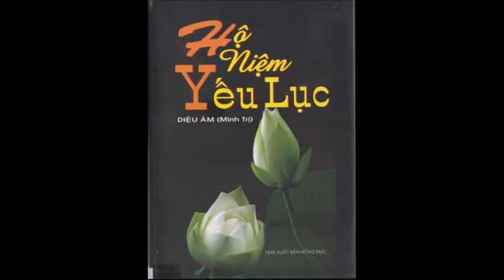10 Hộ Niệm Yếu Lục - Củng Cố Phương Pháp Hộ Niệm - Cần Tránh Sơ Xuất Khi Hộ Niệm - Cư Sĩ Diệu Âm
Cần Tránh Sơ Xuất Khi Hộ Niệm - Lão Cư Sĩ Diệu Âm Úc Châu - Cẩm Nang Hộ Niệm 10
NHÂN DUYÊN
 Cùng các BHN, chư vị đồng tu,
 "Sanh Tử Sự Đại"! Đây là điều tối hệ trọng cho một đời người!
Thời mạt pháp đức Thế-Tôn dạy rằng, muốn thoát sáu đường sanh tử luân hồi, chỉ nương theo pháp niệm Phật mới có thể thành tựu. Tuy nhiên, chúng ta là hàng hạ căn, nghiệp chướng sâu nặng, oán thân trái chủ quá nhiều... niệm Phật được an nhiên vãng sanh cũng không phải là điều dễ dàng!
Nhân duyên đầu tiên thúc đẩy chúng tôi kết tập nên tập "CẨM NANG" này chính là trong những năm gần đây, nhiều người niệm Phật được sự trợ duyên của pháp hộ niệm đã để lại những thoại tướng vãng sanh tốt đẹp thật bất khả tư nghì!
Pháp hộ niệm thật sự là đại cứu tinh cho chúng sanh trong thời mạt pháp.
Nhân duyên thứ hai là khi nghe được chính những lời khai thị về hộ niệm của Hòa Thượng Tịnh-Không, vị thượng thủ Tịnh-Tông Học-Hội thế giới. Thật là những lời pháp quý báu khẳng định sự tối cần thiết của pháp hộ niệm đối với chúng ta. Hạng hạ căn không nhờ đến pháp hộ niệm trợ duyên, khó có ai thành tựu ước nguyện vãng sanh Tịnh-Độ.
Nhân duyên thứ ba chính là những lời tọa đàm về hộ niệm của cư sĩ Diệu Âm (Úc châu).
Ban Ấn Tống xin thành tâm cảm niệm tấm lòng từ bi của cư sĩ Diệu Âm đã đem hết tâm huyết để hướng dẫn pháp môn Tịnh-Độ, một con đường thẳng tắp về tới TâyPhương Cực-Lạc. Đối với chúng tôi, những tọa đàm này chẳng khác gì một cẩm nang giúp người vãng sanh CựcLạc…
Ứng dụng chính xác phương cách hộ niệm là điều cần thiết, chúng ta cần phải nên quan tâm để kịp thời trợ duyên hữu hiệu giúp người vãng sanh thành tựu đạo quả. Sơ suất khi hộ niệm có thể làm mất cơ hội vãng sanh quý báu cho người hữu duyên! Thật oan uổng và tội nghiệp cho họ!
Một chút lòng thành tâm, chúng tôi tha thiết cầu mong cho phương pháp hộ niệm được hoằng dương rộng rãi và chuẩn xác. Tập sách này được kết tập từ những tài liệu của Tịnh-Tông Học-Hội, giảng ký của đại lão Hòa Thượng thượng Tịnh hạ Không, tọa đàm về hộ niệm của cư sĩ Diệu Âm mà hình thành.
Đối với chúng ta đang quan tâm đến pháp hộ niệm, thì những tài liệu này thật sự vô cùng quý báu, những kiến thức vững vàng để thực hiện tốt việc hộ niệm trợ duyên cho người vãng sanh, tránh bớt những sơ suất đáng tiếc cho chính mình và cho người được hộ niệm.
Chúng tôi xin trích lại đây những điểm chủ yếu quan trọng, tạm gọi là "CẨM NANG HỘ NIỆM" để giúp cho các BHN đỡ bớt công nghiên cứu hầu dành nhiều thời gian hộ niệm cứu người.
Tuy nhiên, chúng tôi chỉ lấy lòng thành kết tập để đóng góp chút sức cùng chư vị Hộ-Niệm để cùng làm đạo, chứ không dám tự cho bộ "CẨM NANG HỘ NIỆM" đã được hoàn chỉnh.
Nếu có những điều gì sơ suất xin thành tâm sám hối. Nguyện đem tất cả công đức hồi hướng về TâyPhương Cực-Lạc. Cầu nguyện tất cả chúng sanh đều được vãng sanh Tây Phương viên thành Phật đạo.

Cư Sĩ Diệu Âm tác giả bộ sách Khuyên Người Niệm Phật cùng nhiều bộ sách chuyên sâu về Hộ Niệm khác. Đây đều là những tác phẩm vô cùng tuyệt vời, tràn đầy đạo vị giải thoát, làm cảm động đến hàng triệu trái tim, thức ngộ biết bao nhiêu người con đường Niệm Phật Vãng Sanh Thành Đạo.

Cư Sĩ Diệu Âm - Hội Thảo Hộ Niệm Thế Giới (Thứ 6 hàng tuần từ 18h đến 19h30)

Cư Sĩ Diệu Âm - Thực Tập Hộ Niệm Thế giới (Thứ 4 hàng tuần từ 18h đến 19h30)

CƯ SĨ DIỆU ÂM - NIỆM PHẬT, HỘI THẢO, THỰC TẬP THẾ GIỚI(THỨ 2 HÀNG TUẦN, BẮT ĐẦU TỪ 4H30 ĐẾN 6H SÁNG)

Tịnh Độ Vấn Đáp - Cư Sĩ Diệu Âm

Vô cùng hoan hỷ và tán thán công đức của tất cả các chư vị liên hữu đồng tu khi muốn Download (tải xuống) hoặc Share (chia sẻ) Link của những video này đến khắp nơi để mọi người cùng được biết và được học về pháp Hộ Niệm vô cùng vi diệu này, công đức vô lượng_